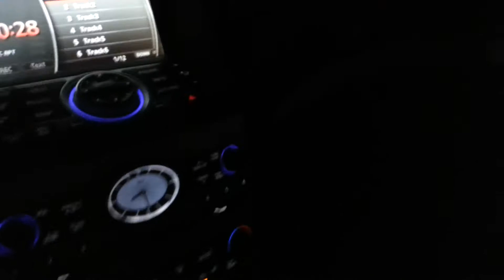Las Vegas June 2013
Coming home from work and daughter filming the city. 06/10/13